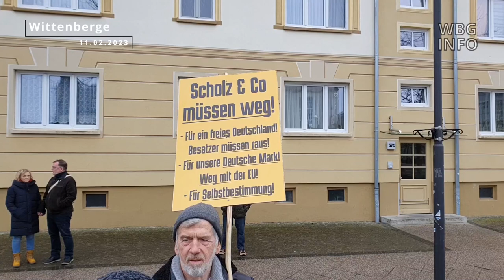Demonstration Wittenberge mit Estéban Cortez 11.02.2023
Demonstration in Wittenberge und Konzert von Estéban Cortez am 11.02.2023